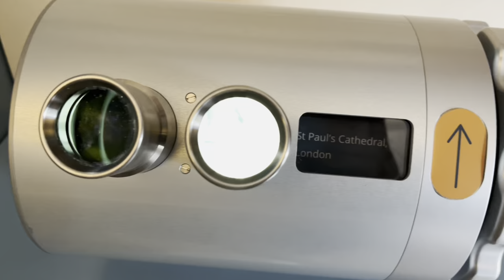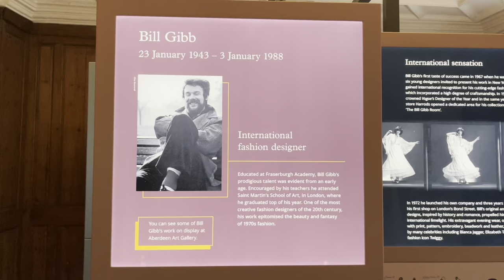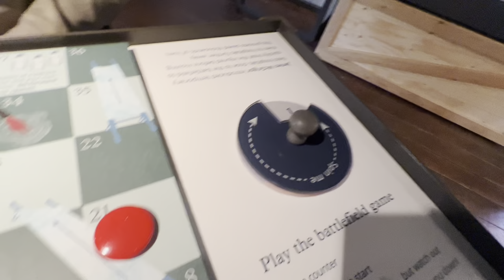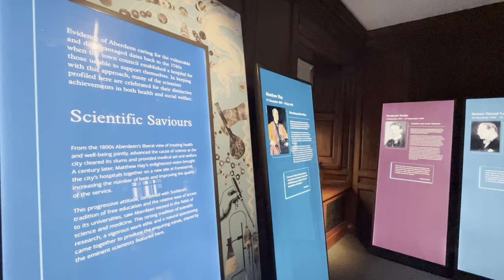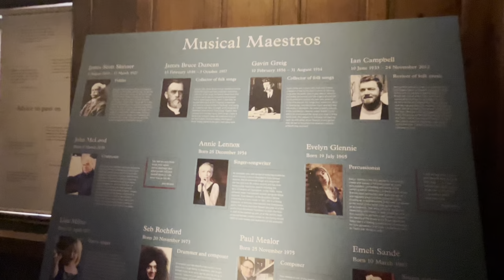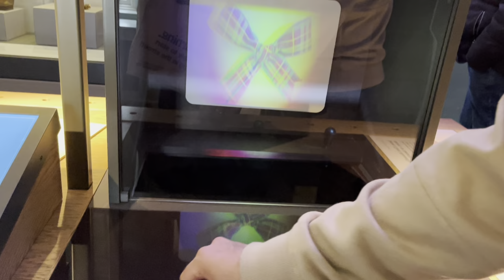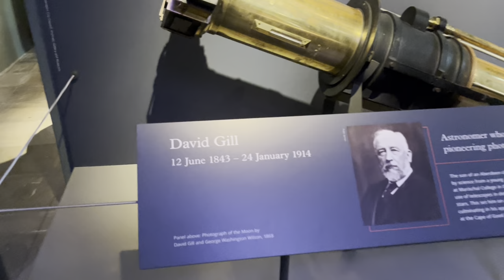Explore the Rich History of Aberdeen: A Visit to Provost Skene's House Museum - Aberdeen Tour Part 2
Join us as we take you on a journey to discover the hidden treasures of Aberdeen's rich history. In this video, we'll be exploring Provost Skene's House Museum, one of Aberdeen's oldest houses and a true gem in Scotland's cultural heritage. This museum is a must-see for anyone interested in learning about the history of Aberdeen and discovering its secrets.

The Provost Skene's House Museum is a unique and fascinating place that has been preserved to give visitors a glimpse into the past. During our tour, we'll be exploring the different rooms and learning about the stories and legends that have shaped this historic building over the years. We'll also be sharing some interesting facts about Aberdeen's cultural heritage and how this museum has played a role in preserving it.

Whether you're a local or a visitor to Aberdeen, this tour of Provost Skene's House Museum is a great opportunity to step back in time and discover the rich history of this city. So sit back, relax, and enjoy the journey as we take you on a tour of one of Scotland's hidden gems.